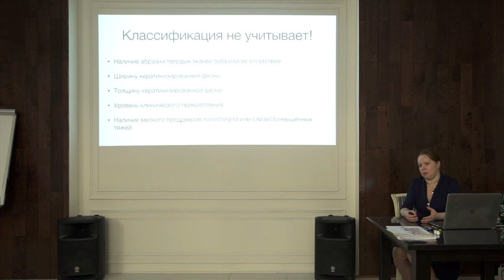Лечение рецессии десны Часть 2. Ростов-на-Дону 2020 год